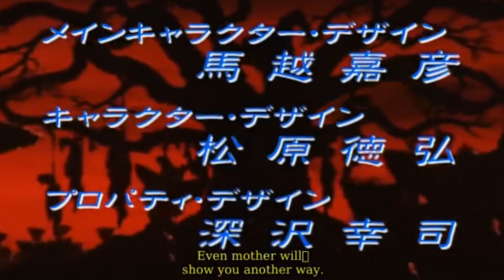Lucky Star Opening Goes Well With Berserk Opening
I saw this video in a fever dream